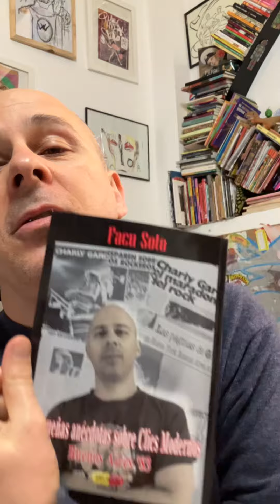Videos de Charly García que no están en internet 6